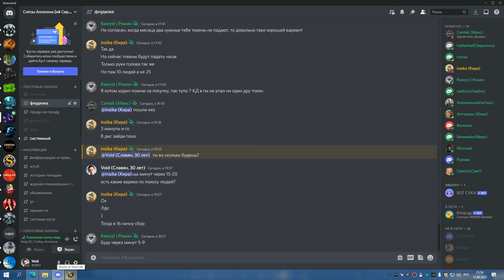ЦЛК 25об СИНДРА ЛИЧ БДК 12 08 22